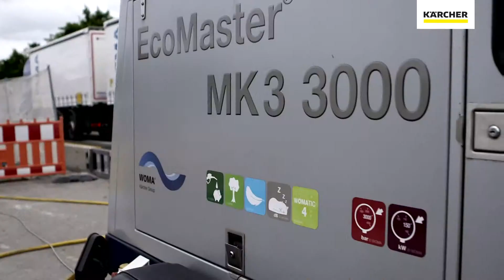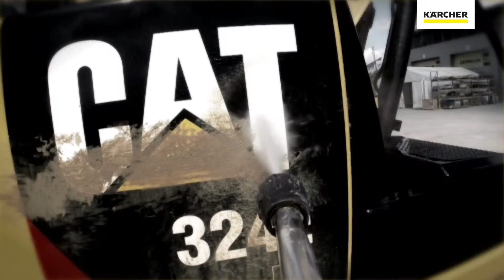Soluciones de Limpieza para el sector de Construcción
Existen mas de  20 tipo de aplicaciones  para la limpieza en el sector de construcción.

¡Tu tienes una tarea, Nosotros la solución!